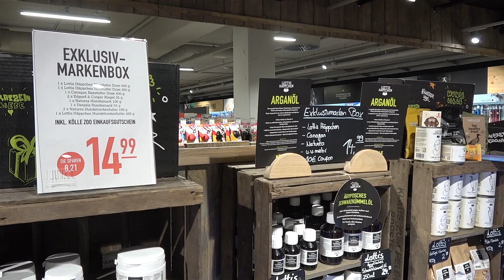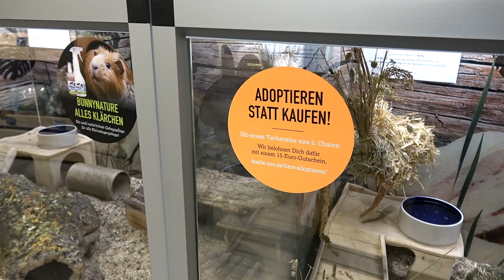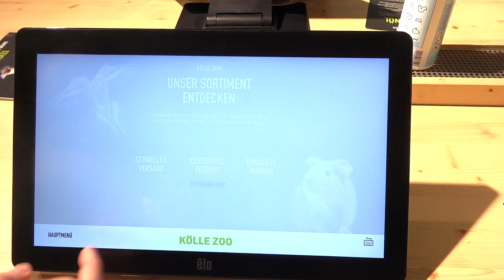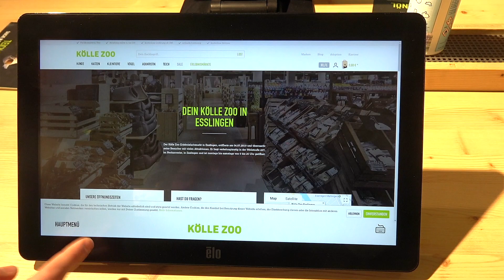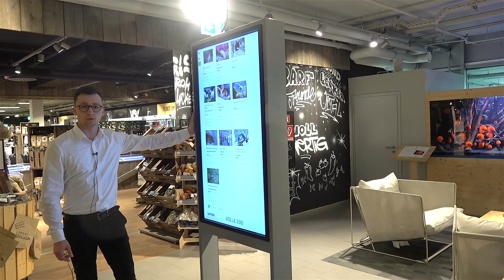Zu Besuch im Kölle Zoo Esslingen | 2.000 m² XXL Markttour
XXL Tour durch den Kölle Zoo Markt in Esslingen mit Robert Baur & Betriebsleiter Sebastian Schnirring.

Auf insgesamt über 2.000 m² im außergewöhnlichen Ambiente, tummeln sich Tiere der unterschiedlichsten Arten. Du findest bei uns ein riesiges Sortiment, mit allem was das Tierliebhaberherz begehrt. Unser Erlebnismarkt in Esslingen ist der erste Markt der Unternehmensgruppe komplett in der neuen Corporate Identity.

Ein besonderes Highlight ist unser digitales Adoptionscenter, mit dem wir die Grenzen zwischen dem digitalen Bereich und dem stationären Handel weiter verschmelzen möchten. Außerdem erwartet Dich bei uns neben einer ehrlichen und fundierten Beratung, auch ein ständig aktualisiertes Sortiment – in Top-Qualität und zu günstigen Preisen. Umfassende Serviceleistungen sind selbstverständlich. Dabei reicht das Angebot von der Krallenpflege, über Ernährungsberatung, Reparaturservice und Züchterempfehlung bis hin zu Finanzierungsangeboten und Kinderführungen. Im Bereich Aquaristik und Gartenteich umfasst das Serviceangebot der Erlebnismärkte neben Einrichtungsberatung, Wasseranalysen und Fachvorträgen auch die Planung, Realisierung und Wartung von Garten- und Teichanlagen sowie Aquarien.

Unsere Mitarbeiter sind ebenso leidenschaftliche und begeisterte Tierhalter wie Du. Sie sind Spezialisten auf ihrem Gebiet und kümmern sich mit größter Sorgfalt und Behutsamkeit um die Tiere, die bei uns angeboten werden. Tiergerechte Haltung steht dabei an oberster Stelle. Unsere Schauanlagen gestalten wir, aus Verantwortung und Respekt den Tieren gegenüber, großzügig und tiergerecht, damit sie sich bei uns wohl fühlen, bis sie in die liebevollen Hände unserer Kunden abgegeben werden.

KÖLLE ZOO - Herz und Verstand für Tiere. Seit 1969.
► 22 XXL Erlebnismärkte in DE & AT mit über 50.000 Artikeln
► alle Marken für Hund, Katze, Kleintier, Aquaristik und Co.
► Bestpreisgarantie: Wir garantieren dir den besten Preis!
► Exklusive Marken auch bequem online bestellen